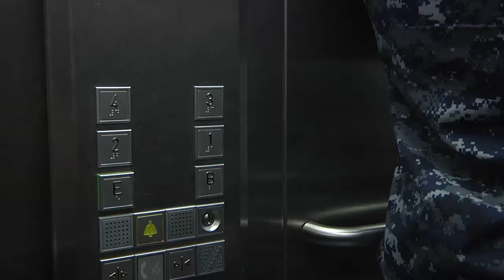Army VS Navy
Who will win this year's Army VS Navy game?